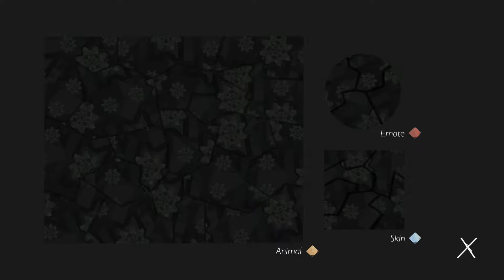SHELTER MULTIPLAYER??? | Meadow Gameplay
Welcome to the world of Shelter, and Shelter 2. This time take a stroll in the meadow, forest, tundra , and anywhere else under the sky with other people! That's right it's a multiplayer experience, join me as I make some animal friends in MEADOW!